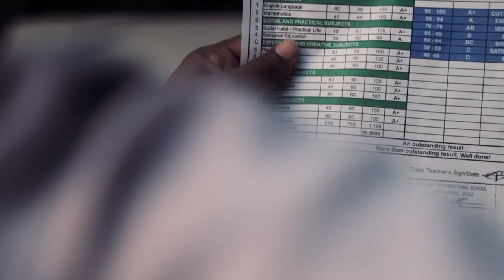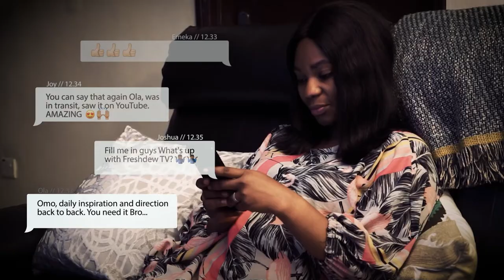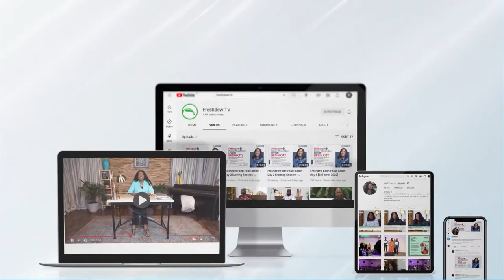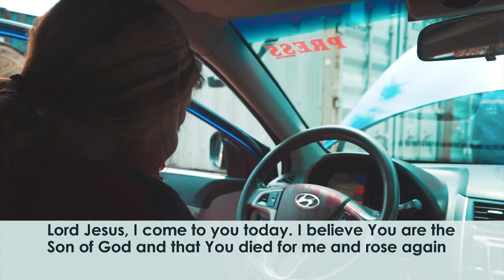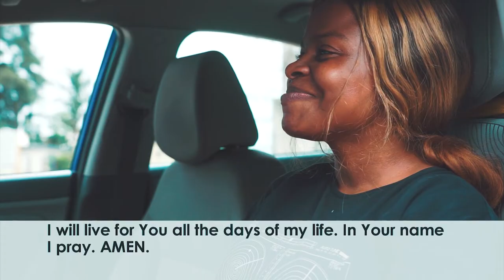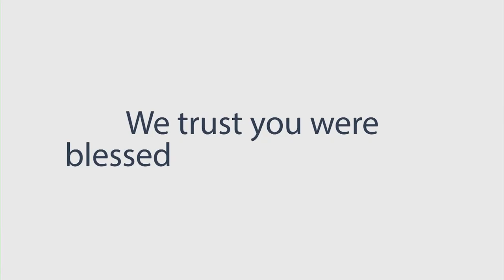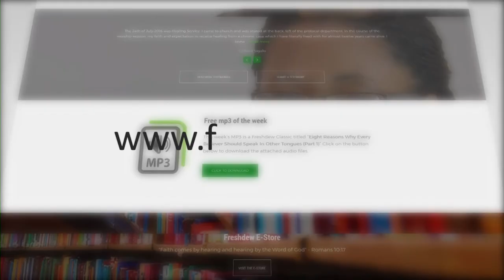Another Economic System (Part 1)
In the midst of the apparent global economic chaos, you can decide to partake or not.
Join Pastor Nkechi Ene in this episode of Freshdew as she divulges truths from the Word of God on how to live above the world's chaotic economic system.